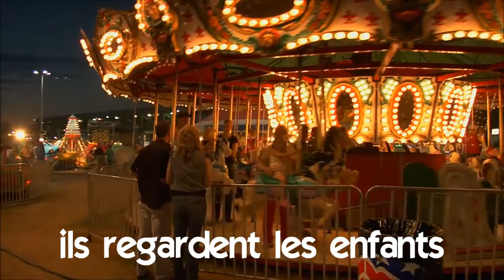nauka francuskiego # Vocabulaire # ils regardent les enfants